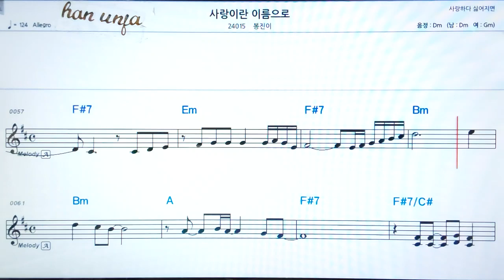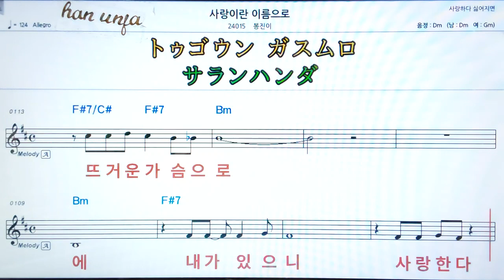💖사랑이란 이름으로/봉진 이 👍MR,가라오케 악보 코드 가사 ,Karaoke반주